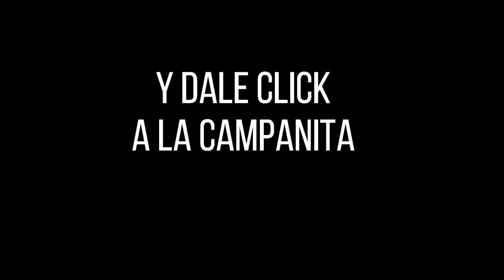Resultado EL PIJAO DE ORO del domingo 14 de noviembre del 2021 ✅🥇🔥💰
Hola buenas tardes, te presentamos los resultados de las loterías y chances en Colombia, vamos con el Resultados del Chance Pijao de Oro del domingo 14 de noviembre de 2021.